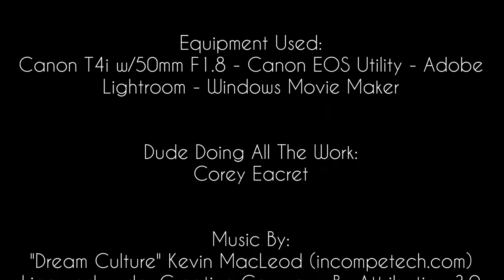Parting Company - Painting Timelapse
This painting is based off a photo I took back in 2009 I do believe. As I still need lots of work on blending, I choose this as it was mainly blending, but also good practice in doing finer lines.

I